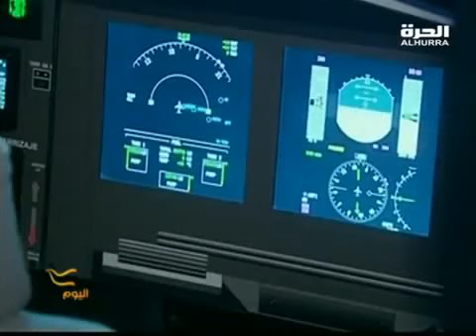قناة الحرة فى إفتتاح كيدزانيا القاهرة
KidZania is an award winning concept recognized worldwide. It was first established in 1996 in Mexico, Monterrey as the first edutainment park for children. KidZania is designed as a real city to provide the ultimate role playing opportunities for kids from the age of four to fourteen.